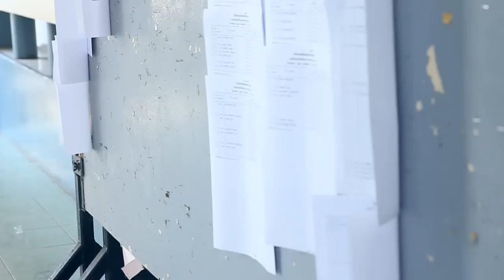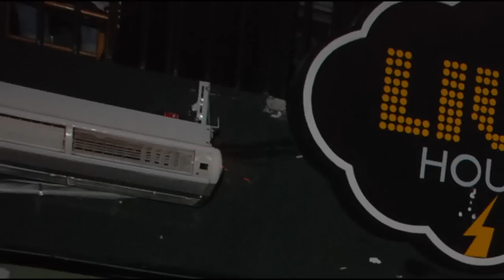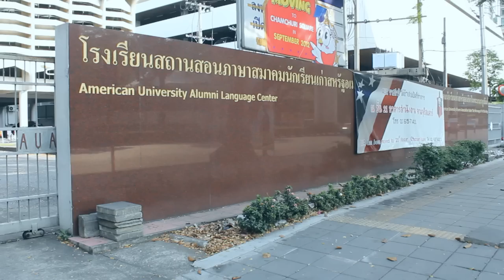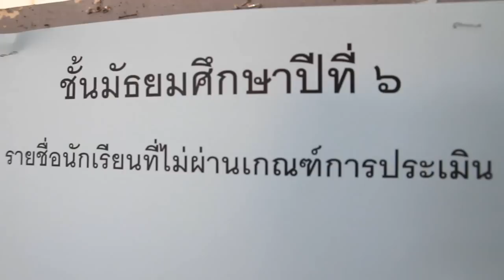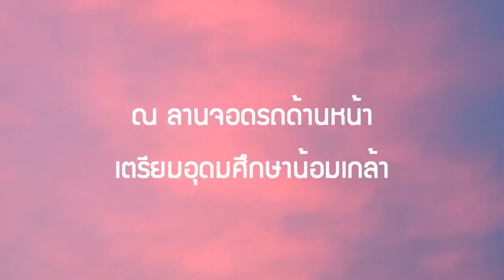TUN Concert #5 "Ticket to Home" - Trailer 1